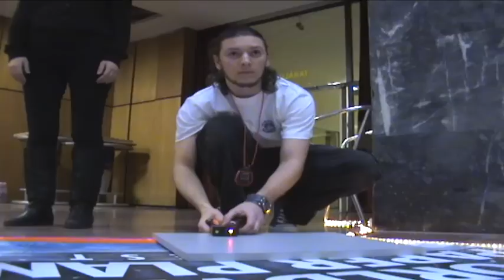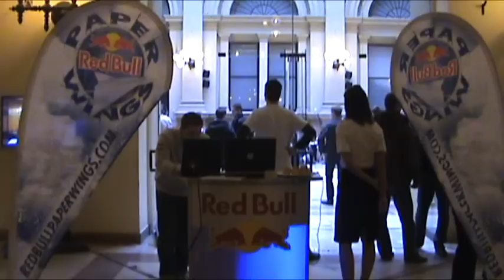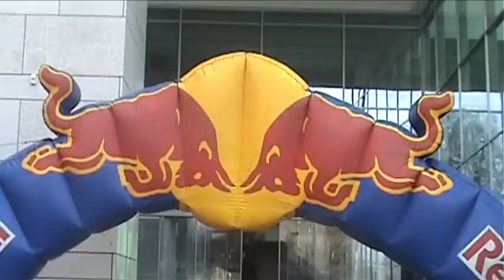Red Bull Paper Wings 2009 Hungary - Summary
This is a summary video of the four Qualifier and the final in Hungary, of the Red Bull Paper Wings program. The Red Bull Paper Wings competitions were taking place in Budapest, Pécs, Veszprém, Debrecen and Miskolc. Enjoy! :)